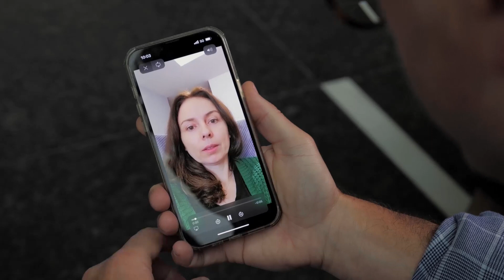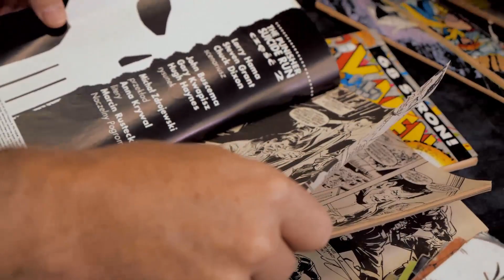"Wszyscy ludzie strategii" - Anna Kowalska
W jaki sposób, dzięki platformom cyfrowym, uruchamiamy usługi i funkcjonalności nawet w jeden dzień. I jak to się stało, że w IT nie ma już odpowiedzi „nie da się”. Zapraszamy na rozmowę z Anną Kowalską, naszą ekspertką od platform cyfrowych.